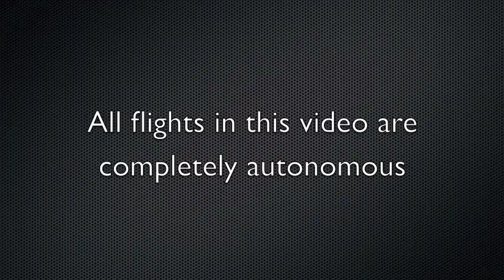Autonomous Vision-Based MAV Flight in Common Indoor Environments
All flights in this video are completely autonomous with no prior knowledge of the environment.

Cooper Bills, Joyce Chen, Ashutosh Saxena
Robot Learning Lab at Cornell University